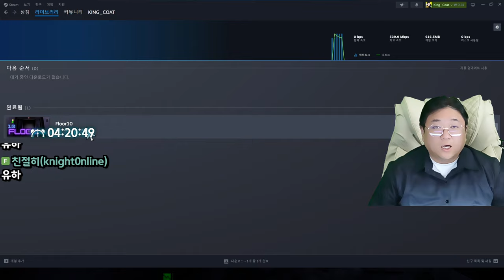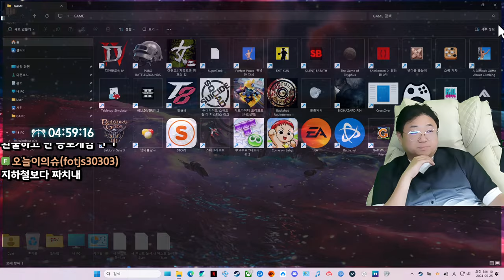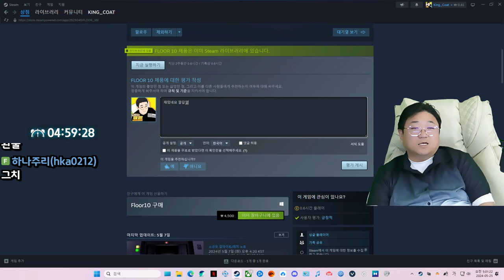관찰력이 필요한 순발력 공포게임 (24.05.24-4)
[음원출처]